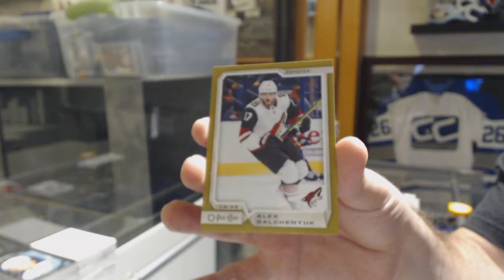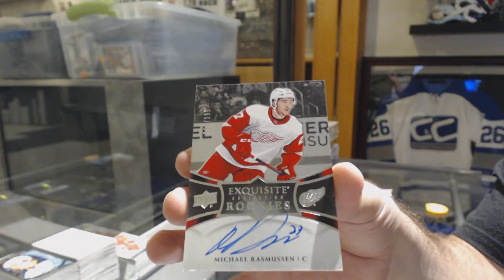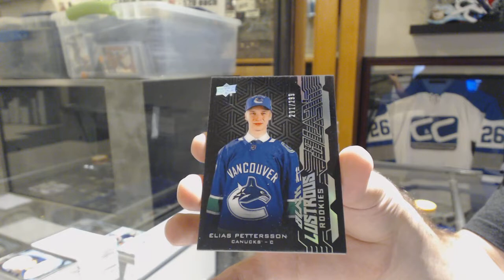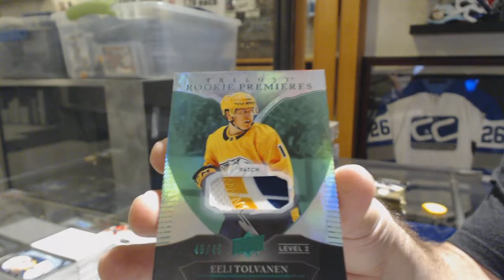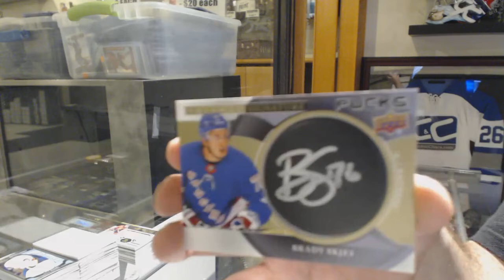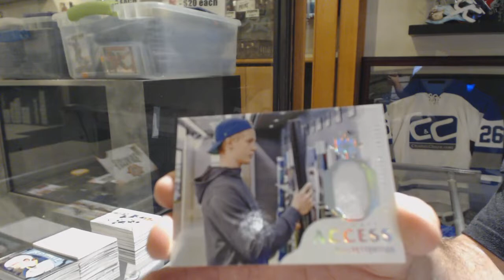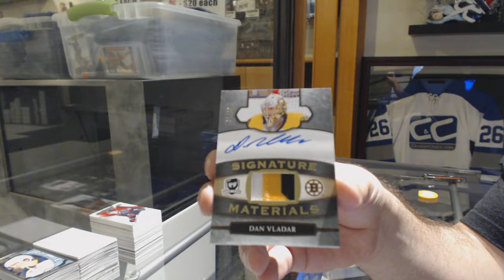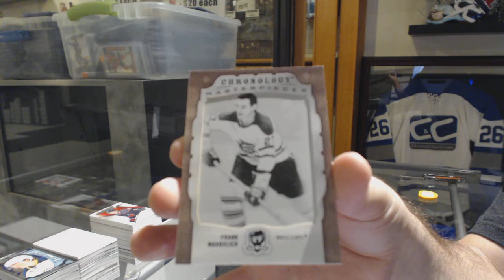7 Box Special 18-19 Mix Hockey Box Break with The Cup! - C&C GB #10,519